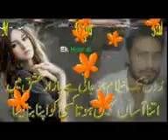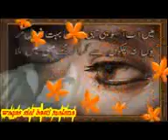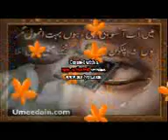Basti malana by waqas sial wmv